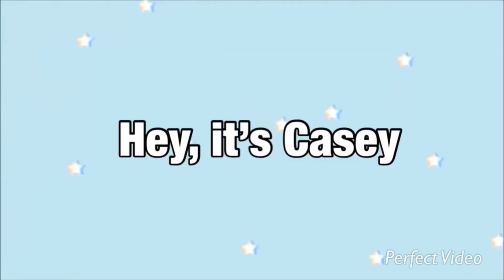A day in my life + what I eat